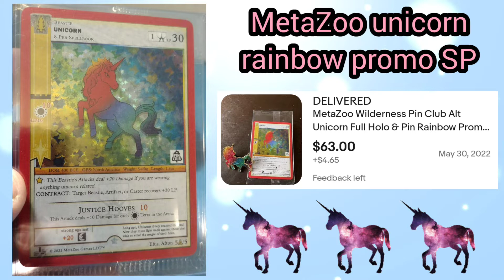My Biggest eBay Pick-ups In 2022! Doc Holiday! Mac Jones Dual RPA! Brock Lesnar 1/10 Auto! Prizm!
Edited by YouCut Music: Embrace
Musician: ItsWatR
URL This is a video showcasing some of my most recent eBay scores sports cards and Pokemon trading cards metazoo cards as well all cards I picked up on eBay some cards I got extremely good deals for one I might have paid a little high but long-term it'll be worth it everything from 2021 Prizm to 2021 obsidian football! I usually do card hunting videos in these videos I show you guys the Walmart and Target restock I also do pack opening videos! There's also a card in this video that I picked up from lively card collector and his eBay.. I just recently did a 2021 prizm football mega box opening so check that video out if you get a chance but be sure to like this video and if you want to see more consider subscribing to my channel! I'm Doc Holiday! I most I mostly cover sports cards but sometimes I also do other things this channel is about me and my hobbies these are things that I want to share with you guys anyone who wants to see it!